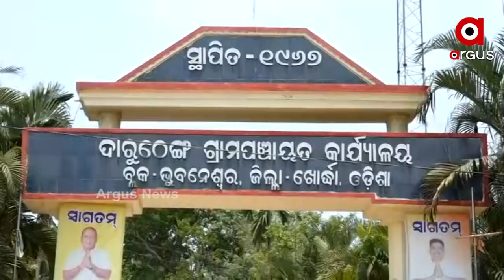Bio-Mining Plant Project At Bhubaneswar's Bhuasuni Dumpyard Delayed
Bio-Mining Plant Project At Bhubaneswar's Bhuasuni Dumpyard Delayed, Locals utterly dissatisfied with the Authorities.